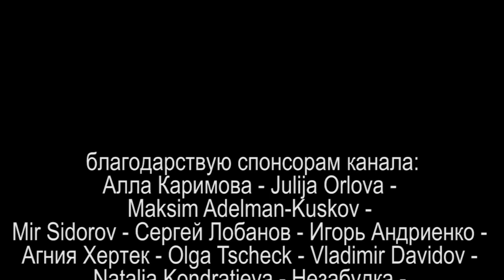ПО ТУ СТОРОНУ ДОХОДА или ФИТНЕС ЛОКДАУН 2021.10.25 Сургут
пресс-конференция представителей фитнес индустрии Сургута и Сургутского Района по поводу возможного локдауна

на ты или на вы?

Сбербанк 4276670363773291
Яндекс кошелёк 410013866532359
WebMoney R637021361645